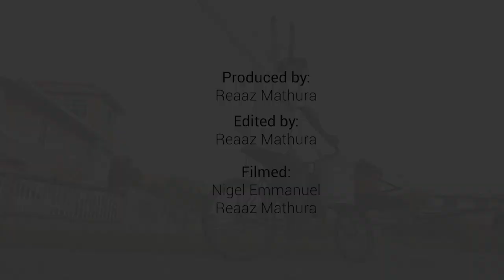EAST BANK ‘FISH MAN’ IN THE BUSINESS FOR OVER FOUR DECADES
When most of us are sleeping just after midnight, Mr Haroon Essau makes his way down to the thriving fish wharf at Meadow Bank, East Bank Demerara to purchase the finest set of fresh fish he could find. At sunrise, he heads out on bicycle across several communities to supply his loyal customers, who know him simply as Fish Man. What has kept him in the business for over 40 years? He told the News Room his story in this piece produced by Reaaz Mathura…